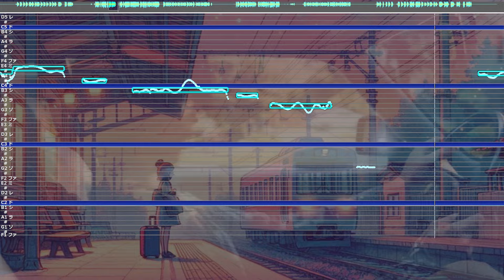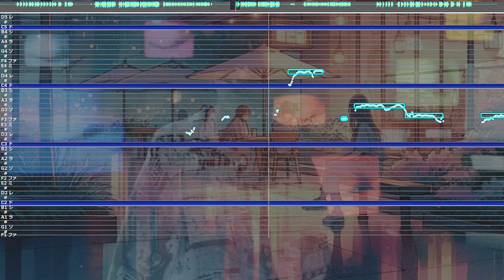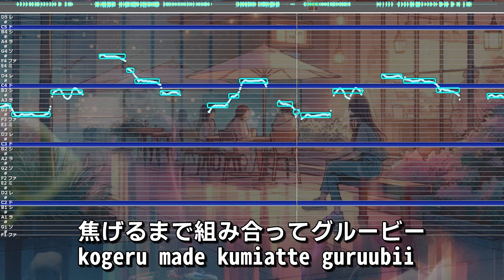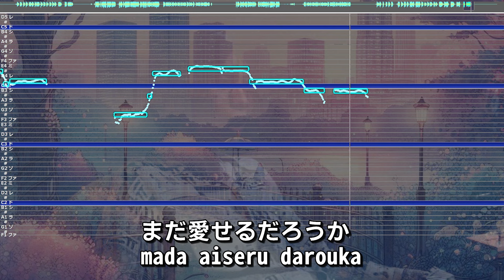【見る上達カラオケ】 米津玄師『毎日』を BTSのジョングク 風に歌う新感覚カラオケで、見るだけ・聴くだけで歌が上手くなる！ / ピアノアレンジ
こんにちは！今回は特別な企画として、米津玄師さんの名曲『毎日』をBTSのジョングク風にカバーしました！
この動画では、ただ楽曲を楽しむだけでなく、見ているだけで歌が上手くなる音程グラフ付きの動画をお届けします。音程グラフを活用することで、相対音感を鍛え、より精度の高い歌唱ができるようになります。ぜひ最後までご覧いただき、練習の参考にしてください。

米津玄師について
米津玄師さんは、1991年3月10日生まれの日本のシンガーソングライター・音楽プロデューサー・イラストレーター・映像作家です。ボカロPとして「ハチ」名義で活動を始め、2012年に本人名義でソロデビューを果たしました。彼の代表曲『Lemon』は史上初のダウンロード300万セールスを超え、ミュージックビデオの再生回数は8億回を超えるなど、日本の音楽シーンを代表するアーティストの一人です。

BTSのジョングクについて
ジョングクさんは、韓国の人気ボーイズグループBTS（防弾少年団）のメンバーで、メインボーカリストとして活躍しています。彼の甘く力強い歌声は多くのファンを魅了しており、カバー曲も高く評価されています。今回の動画では、そんなジョングクさんの声真似で米津玄師さんの『毎日』をカバーしました。

音程グラフの重要性
この動画では、カラオケ風の音程バーを表示し、視覚的にも楽しめるように工夫しました。音程グラフを見ながら歌うことで、相対音感を鍛えることができます。相対音感とは、音と音の相対的な関係を把握する能力で、絶対音感よりも日常の音楽活動において重要とされています。新潟大学の研究によると、相対音感を鍛えることで、より繊細な音の違いを聞き分けられるようになり、歌唱力の向上に繋がるとのことです。

動画の楽しみ方
ジョングク風カバーを楽しむ: まずは、米津玄師さんの『毎日』をジョングク風にカバーした歌を楽しんでください。ジョングクさんの特徴的な歌い方や表現力を感じ取っていただけると嬉しいです。
音程グラフを活用して練習: 音程グラフを見ながら、自分の歌と比較してみましょう。どの音が高いか低いか、正確に音程を取れているかを確認しながら練習することで、効果的に歌唱力を向上させることができます。
繰り返し練習: 繰り返し動画を見ながら練習することで、相対音感が鍛えられ、自然と正確な音程で歌えるようになります。
歌が好きで、もっと上手くなりたい方
ジョングクさんやBTSのファンの方
米津玄師さんの曲が好きな方
音楽の練習方法を探している方
最後に
今回の動画が、皆さんの歌唱力向上に役立つことを願っています。コメント欄で感想やリクエストもお待ちしております！

この動画を通じて、皆さんが楽しみながら歌の練習ができることを心から願っています。音楽を通じて素敵な時間を共有しましょう！
【楽曲詳細】
ジョージアCMソング
◆アーティスト：米津玄師 / Kenshi Yonezu
◆曲名：『アイドル』(IDOL)

【動画の演奏について】
◆キー：原曲
◆メイン：ジョングク 風